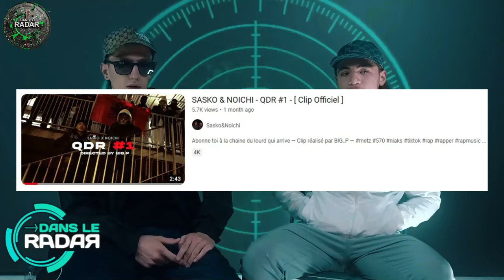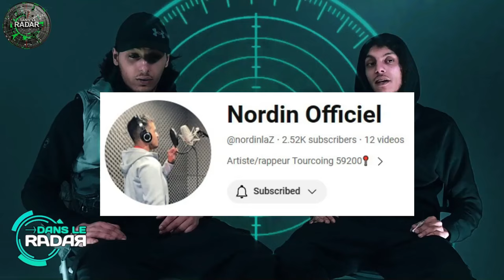Dans Le Radar (Ep.2) - Zitoune, Mecra, La Crapule, Tai Z, Dendei, KR Malsain, Sasko, Noichi sur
⚠️© '' 𝗢𝗻 𝘃𝗮 𝗽𝗮𝗿𝗹𝗲𝗿 𝗱𝗲 Rap Dans Le Radar - Episode 2 - Zitoune, Mecra (69 Lyon), La Crapule (13 Marseille), Tai Z (Amiens), Sasko, Noichi (57 Metz Borny), Kr Malsain (Paris 14eme), Dendei (Paname) DLR tourné a Metz Borny ... ℗⚡️🆕

@lacrapuleoff x @zitoune697officiel4 x @taizyw x @MecraOfficiel x @saskoXnoichi x @KRMalsain x Dendei x @shoybeatzshoybeatz x @borny-buzz

Chapitre de la vidéo:

0:00 Intro
0:58 Live
1:00 Sasko x Noichi
3:42 Mecra ft Zitoune
6:59 Tai Z
11:04 La Crapule
12:52 Kr Malsain
15:40 Dendei
18:55 1er Interview
22:03 Exclu
22:06 La Crapule
24:36 Zitoune
27:14 Kr Malsain
29:09 Dendei
31:34 Tai Z
35:24 Mecra
37:54 Sasko x Noichi
40:24 2eme Interview

●▬▬▬▬▬▬ FIN  ▬▬▬▬▬♥️